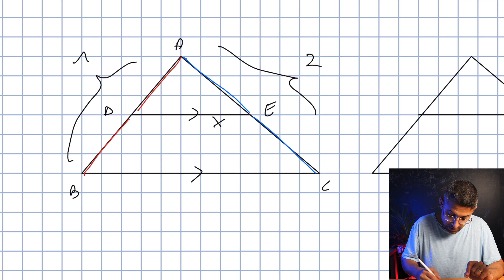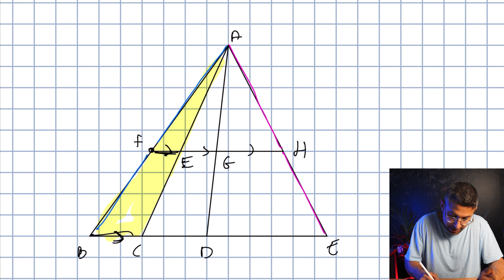קטע אמצעים במשולש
הסבר מקיף לקטע אמצעים במשולש , תכונות קטע האמצעים , איך מוכיחים קטע אמצעים תרגול לדוגמא וההיגיון מאחורי המשפט.

מתמטיקה
אילון פרץ
level up math
גיאומטריה קטע אמצעים
גיאומטריה משולש
קטע אמצעים הוכחה
קטע אמצעים הסבר